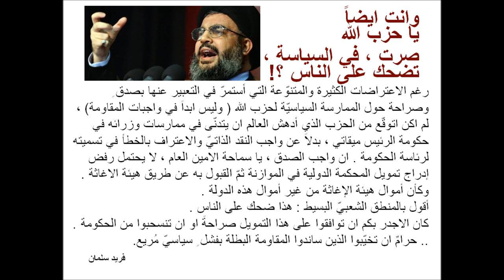هل يضحك حزب الله على الناس ؟